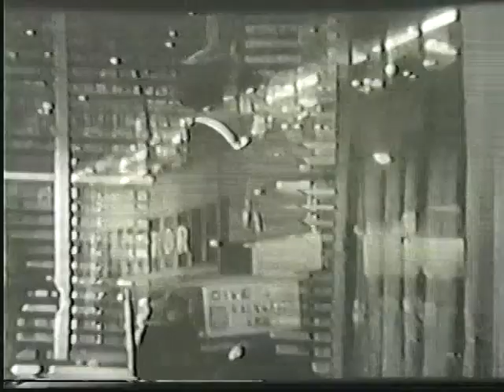Walter Winchell File 1950s TV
Walter Winchells crime show from the 1950s